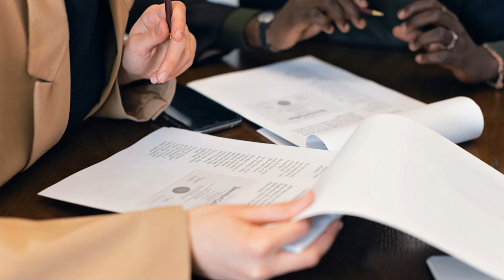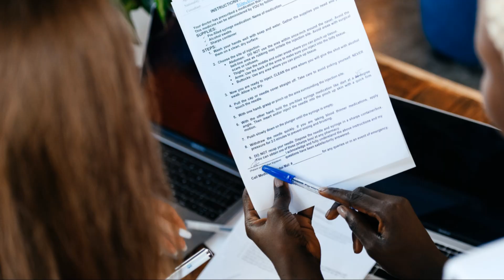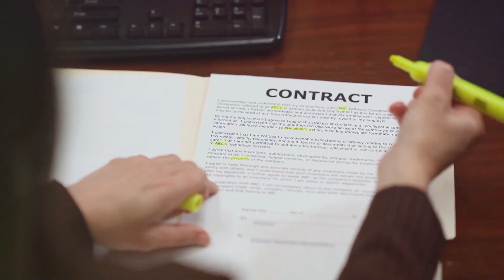Cara Pengadaan pada Pengadaan Barang/Jasa Pemerintah secara singkat